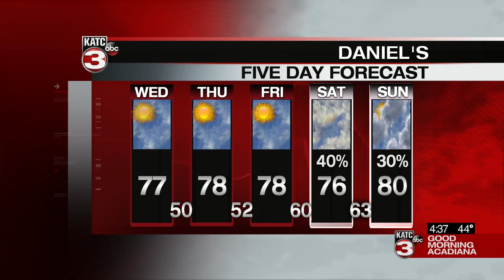Clay Higgins gives victory speech after winning third Congressional term